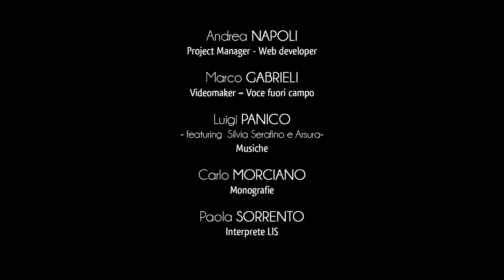Città di Gallipoli in LIS (Lingua Italiana dei Segni)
La città di Gallipoli è tra i luoghi più suggestivi del Salento, grazie alla sua configurazione territoriale e al prestigioso patrimonio storico-artistico che impreziosisce il centro storico del borgo.
Il mare è il protagonista principale di questa prodigiosa bellezza, e le acque vivide dello Ionio incorniciano in un fondale azzurro l’intero abitato urbano.